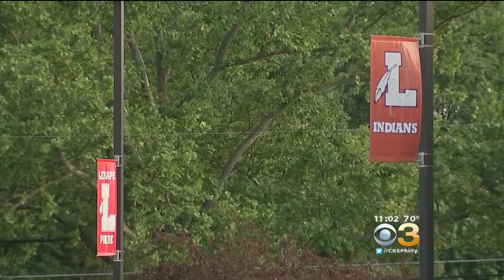South Jersey Teacher Accused Of Taking Upskirt Pictures Of Female Students